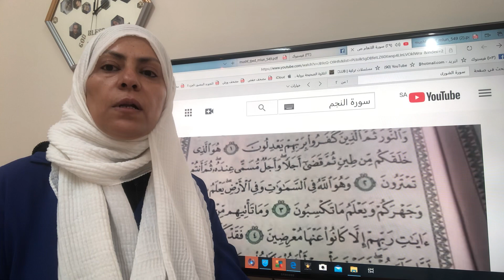سورة الانعام كامله تجويد واتقان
معلمة القران عزيه ابو ندا
التصحيح عبر الواتس اب

على الخير كفاعله انشرها ولك الاجر

جزء تبارك وعم

القاعدة الذهبيه  واتقان الحروف

وتعيها اذن واعية من سورة البقره الى الامام

التجويد الميسر  وكل فيديوهاتى

القاعدة النورانية

الجزء ال٢٨

الجزء ال٢٧

جزاء ٢٦